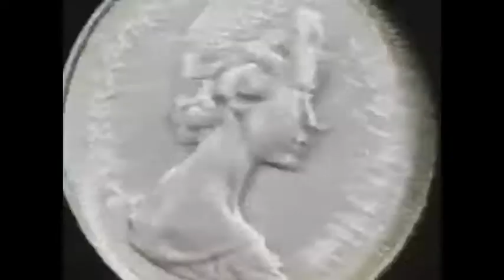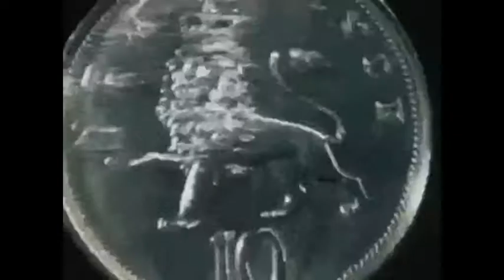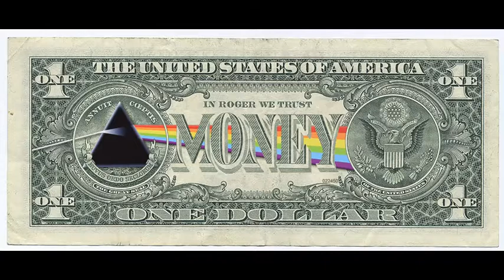Money (Rythm And Lead Guitars, Keyboards , Pink Floyd High Resolution)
The Dark Side Of The Moon , High Resolution Remasters